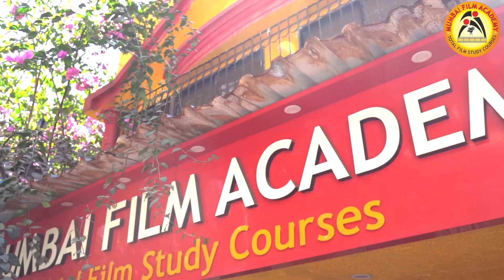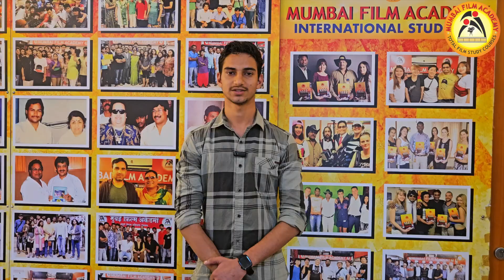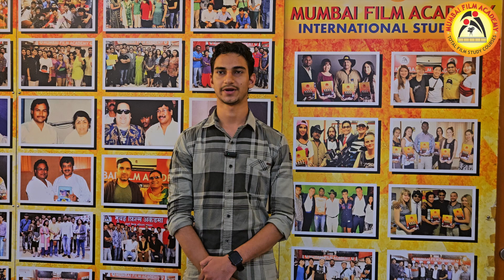Whistling Wood or Mumbai Film Academy ?? I Karandeep S. (Film Director) I Best Feedback I 9869042396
The Difference between Life & The Movies is that a Script has to make sense and Life Doesn't !
🌟 About Mumbai Film Academy
Mumbai Film Academy Is One Of The Best Film Schools In India And Among The Top Ranking Film Schools In The World. Mumbai Film Academy Has Successfully Completed 25 Years Providing Total Film Study Course To All National & International Students From Countries Like UK, USA, Canada, Australia, Russia, France, Germany, Saudi Arabia, South Africa, Spain, Japan & Neighbouring Countries Since 2001. Our Academy Is Open To All Aspirants Who Have The Requisite Qualifications And Eligibility To Apply For Professional Training. We Conduct Regular Full Time/Part Time, Weekend & Short Term With Certificate & Diploma Courses.

All The Faculty, HOD & Board Members Of Mumbai Film Academy Are Graduates, And Have Practical Working Experience Of More Than 35 Years In The Indian Film & Television Industry.
Mumbai Film Academy Has Tie Ups With More Than 1600 Production Houses In India & Abroad Who Have Provided Placement To More Than 9500 Students Of Mumbai Film Academy In The Last 25 Years.
Our Mission
To Train Aspirants Having An Imaginative Bent Of Mind In All Creative And Technological Aspects Of Film & Television Industry, with A Meaningful Social Impact, Thereby Improving The Quality Of Media And Entertainment.